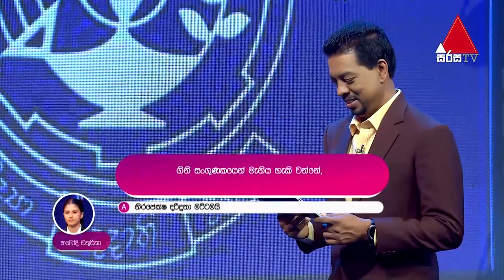Econ Icon Season IV - EP 06 - Malwattawala Central College, Wellawaya Vs St. Mary's College, Kegalle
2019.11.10 දින සිරස රූපවාහිනි නාලිකාවේ විකාශය වූ Econ-Icon Season IV ආර්ථික විද්‍යා දැනුම මිනුම තරගයේ පළමු වටයේ වැල්ලවාය මල්වත්තාවල මධ්‍ය මහා විද්‍යාලය සහ කෑගල්ල ශාන්ත මරියා විද්‍යාලය අතර තරඟය